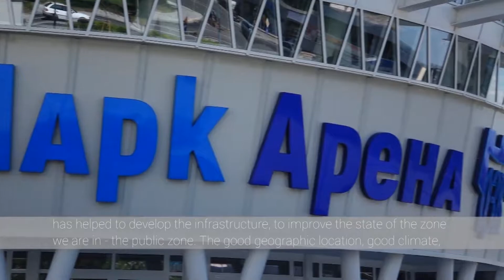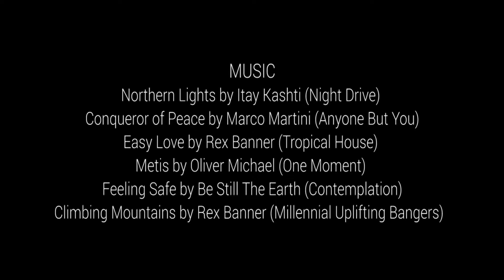470 Open European Championship 2018 Documentary